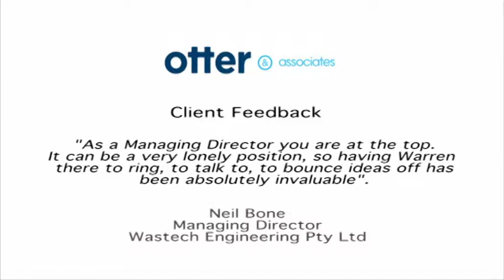Otter & Associates - Wastech Engineering Interview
Interview with Neil Bone - Managing Director of Wastech; client of Otter & Associates, Melbourne Australia.